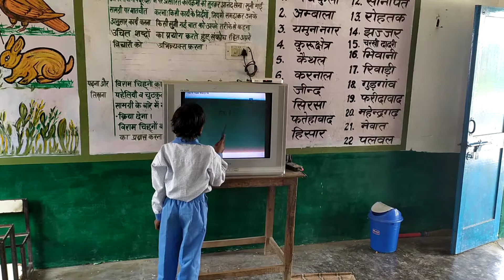Self study by students in gps muradnagar